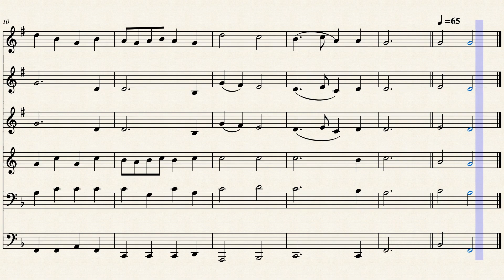All Hail the Power of Jesus' Name (Mixed Sextet)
Trumpet 1
Trumpet 2
Clarinet
French Horn
Trombone
Tuba